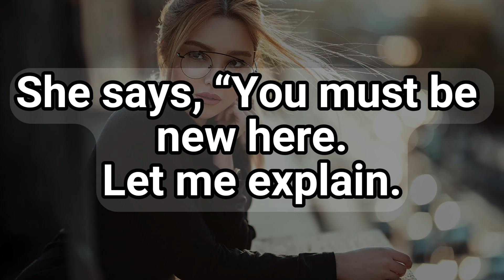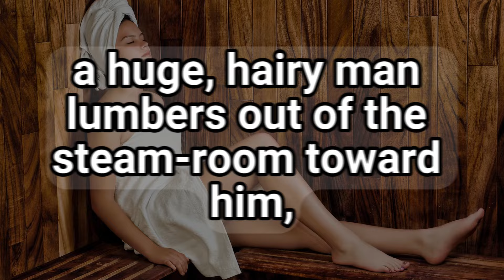I Can't Stop Laughing at This Joke!!!